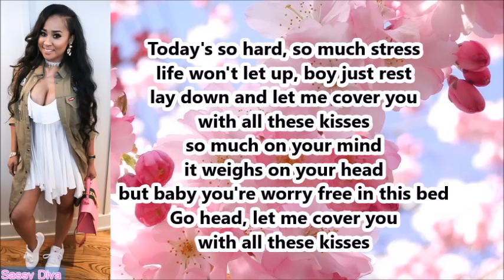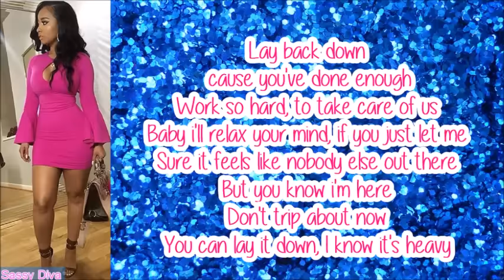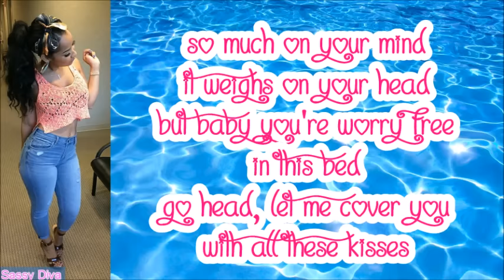Tammy Rivera - All These Kisses (Lyrics)